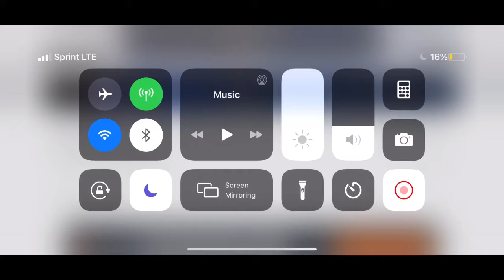Marvin Campbell Junior Year Highlights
1,012 Yards All- Purpose 12 TDs
1st Team All-Gliac